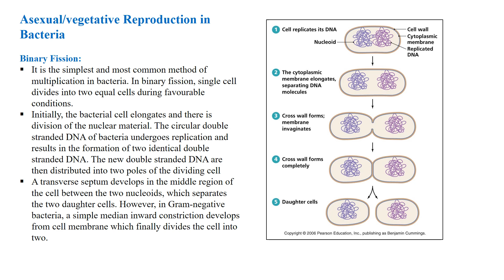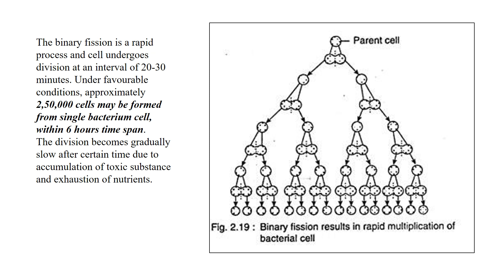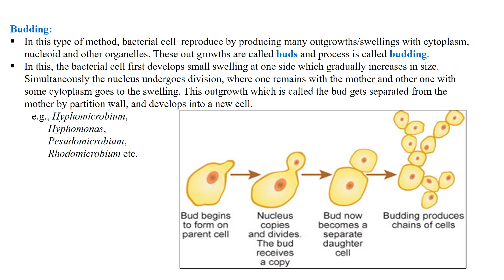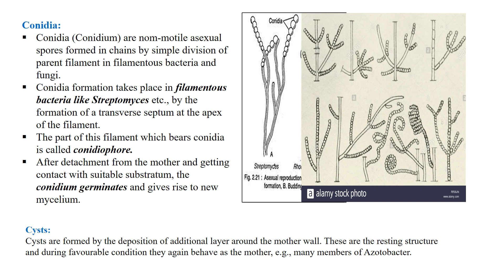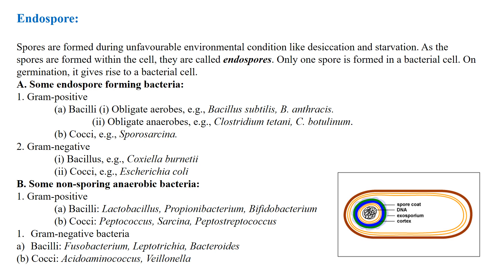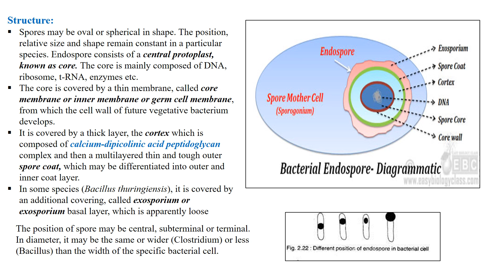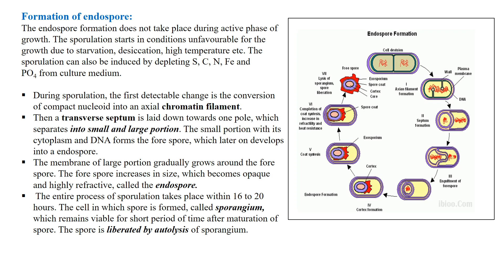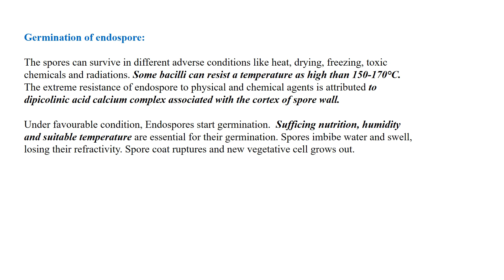II Asexual Reproduction in Bacteria II